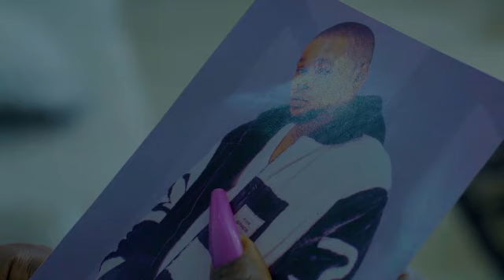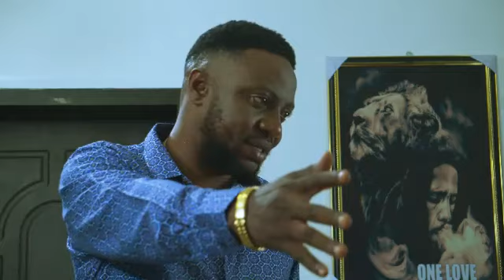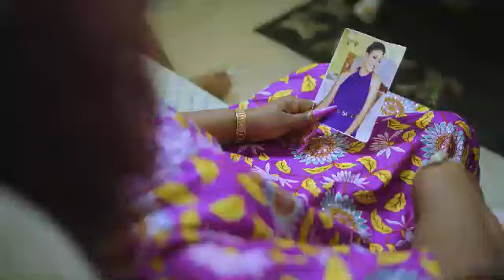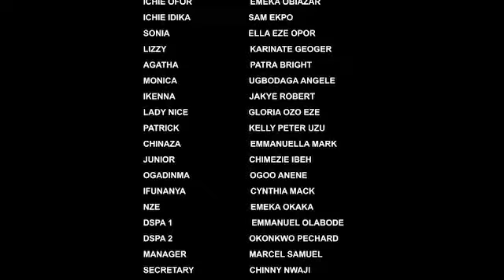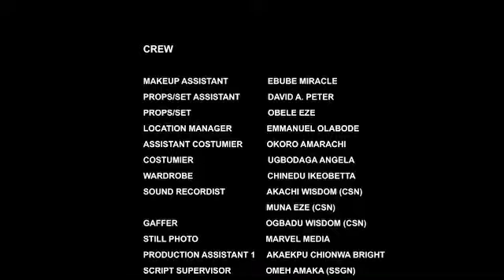TEARS IN THE CELL (COMPLETE SEASON 1) NEW CHIZZY ALICH ONNY MICHEAL-2024LATESTNIGERIANNOLLYWOODMOVIE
SYNOPSIS : In "Tears in the Cell," we follow the gripping story of a wrongly accused prisoner who discovers a hidden world of hope and resilience within the confines of their cell. Through tears shed in solitude, they find the strength to fight for justice and redemption, ultimately transforming their own life and the lives of those around them. It's a tale of resilience, inner strength, and the power of tears to bring about change..